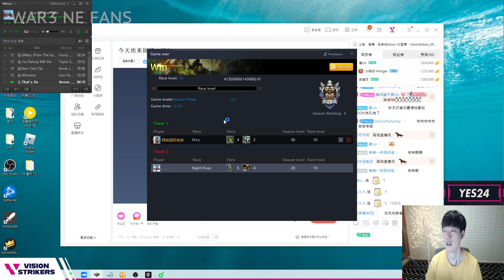WC3｜Moon｜⭐️⭐️ Expo? No. All in? Yes! | vs Yumiko[HUM] on EI｜NetEase｜English Sub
Player: Moon [NE]
Opponent: Yumiko [HUM]
Map: Echo Isles
Platform: NetEase
Date: 12/29/2021

For more fabulous live streams, feel free to follow Moon